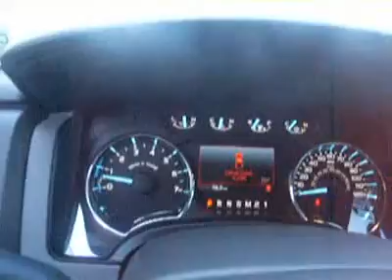2012 FORD F-150 Laconia, NH CFT467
2012 FORD F-150 Laconia, NH
Stock# CFT467
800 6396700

The Irwin Zone Motors (NEW)
59 Bisson Ave

Irwin Ford has a Price Guarantee on all new Ford vehicles plus a FREE 1 Year or 15,000 mile Maintenance Plan with Roadside Assistance with every new purchase or lease. Click or call and see why we have one of the highest ratings in the country on DealerRater.com and one of the highest rates of repeat business nationwide. We have won numerous awards from Ford for Sales and Service and have been proudly serving New England and beyond since 1951.